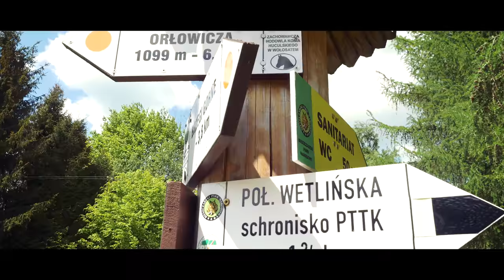A może Połonina ?:) Bieszczady, Bieszczadzki Vlog odc1!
Pierwszy odcinek bieszczadzkiego :) na luzie wbijamy na Połoninę, totalnie nie przygotowani xd

✔ Daj łapę i komentarz jeśli nas oglądasz!xd:)

Kręcone:
Gopro Hero 5 + karmagrip
G85 + glidecam HD2000
GH4 + JMRsystem stabilization